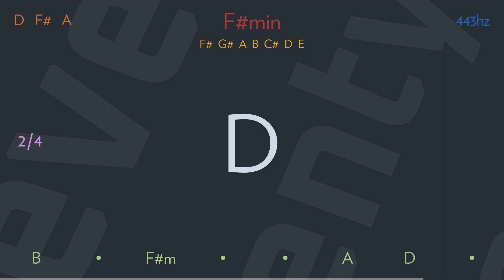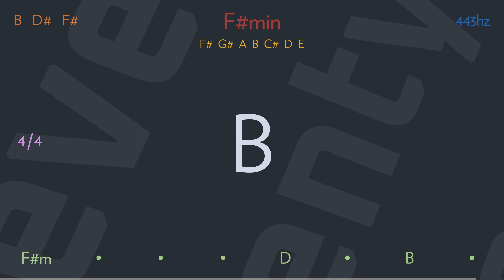r u mine? by ARCTIC MONKEYS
I'm a puppet on a string
Tracy Island, time-travelin' diamond cutter-shaped heartaches
Come to find you four in some velvet mornin' years too late
She's a silver linin', lone ranger ridin' through an open space
In my mind, when she's not right there beside me

I go crazy 'cause here isn't where I wanna be
And satisfaction feels like a distant memory
And I can't help myself
All I wanna ever say is, "Are you mine?"

Well, are you mine?
Are you mine?
Are you mine? Oh, ah

I guess what I'm tryin' to say is I need the deep end
Keep imaginin' meetin', wished away entire lifetimes
Unfair we're not somewhere misbehavin' for days
Great escape, lost track of time and space
She's a silver linin', climbin' on my desire

And I go crazy 'cause here isn't where I wanna be
Well, are you mine? (Are you mine tomorrow?)
Are you mine? (Or just mine tonight?)
Are you mine? (Are you mine? Mine?)

And the thrill of the chase moves in mysterious ways
So in case I'm mistaken, I
Just wanna hear you say, "You got me baby"
"Are you mine?"

Writer(s): Alexander David Turner, Nicholas Edward O'malley